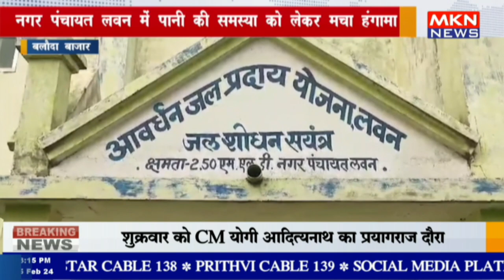बलौदा बाजार - नगर पंचायत लवन में पानी की समस्या को लेकर मचा हंगामा